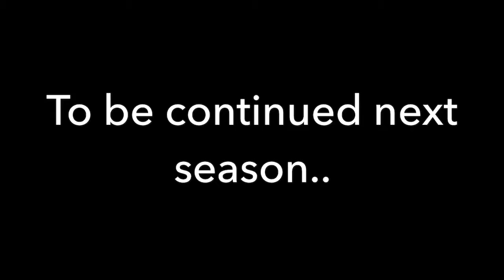Hungry Shark Evolution S9 E2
New episode! :)
Episode length: 0:43-5:57
Hunger Game #104: Pacific Island Adventure #20. Starring: Whale Shark

2 more episodes left until season finale:)